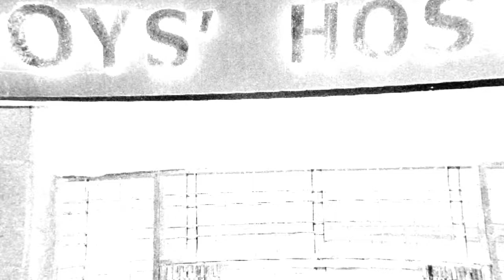woh din - Arijit Singh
woh din recover by ram ( school college days )